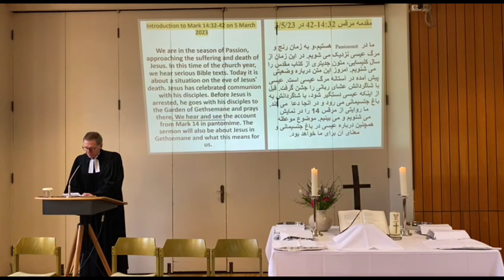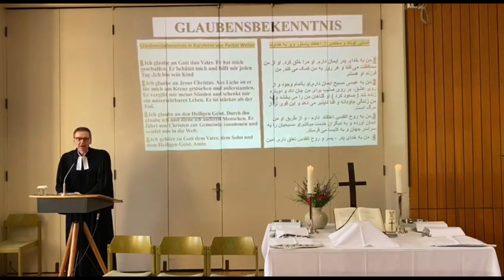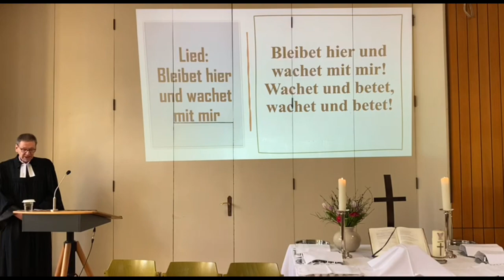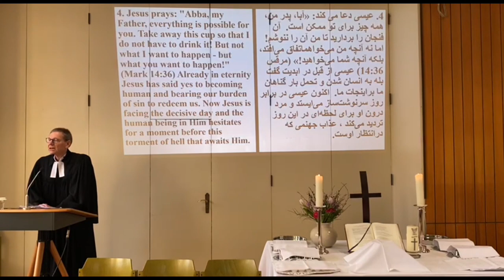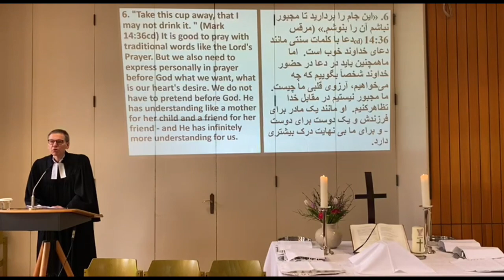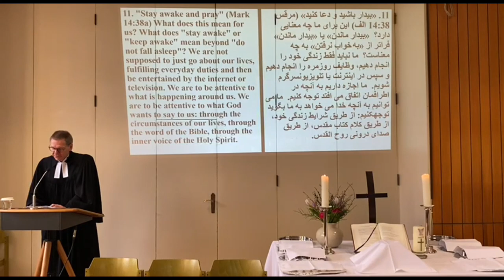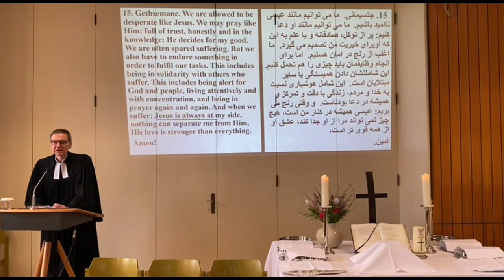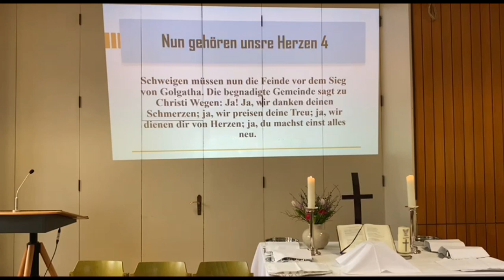Gottesdienst aus der Kreuzkirche Bremerhaven mit Pastor Götz Weber vom 5.3.23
Wir freuen uns über jede finanzielle Unterstützung:

Neues Spendenkonto der ev.-luth. Kreuzkirche Bremerhaven ab 1.1.22 bei der Weser-Elbe Sparkasse

BIC:        BRLADE21BRS

Herzlichen Dank und Gruß